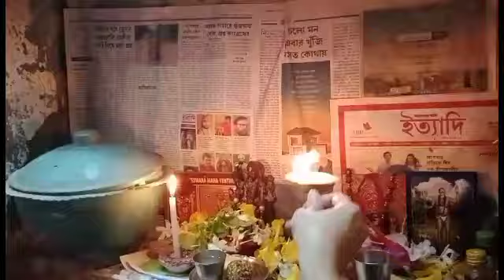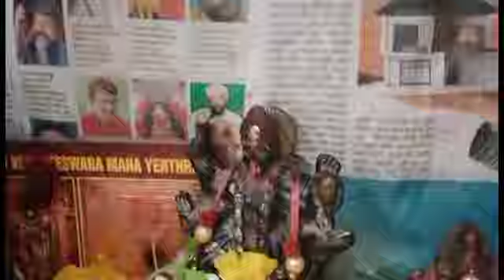আমাদের কালীপুজো ।Amader Jiban